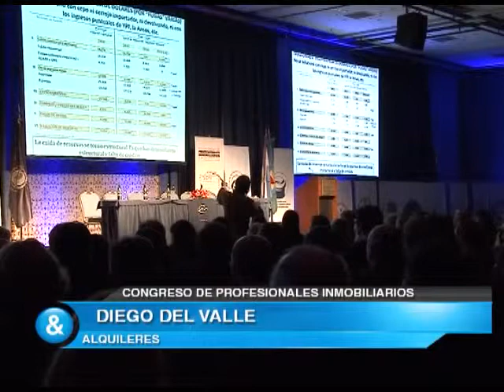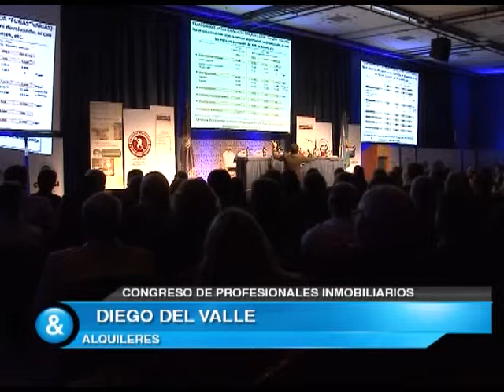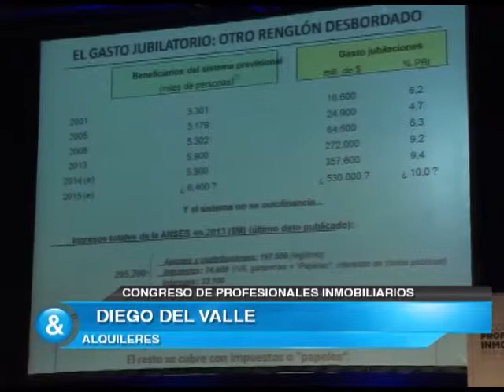Nota Diego del Valle 20 09 2014